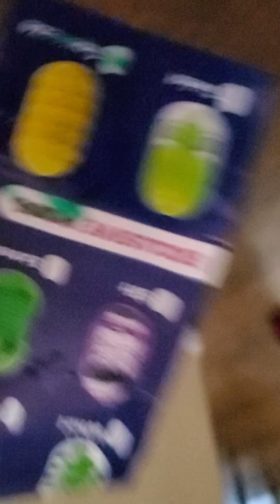Fidget part 2